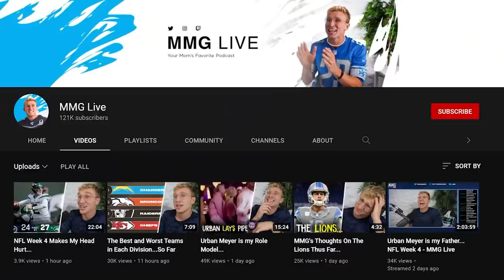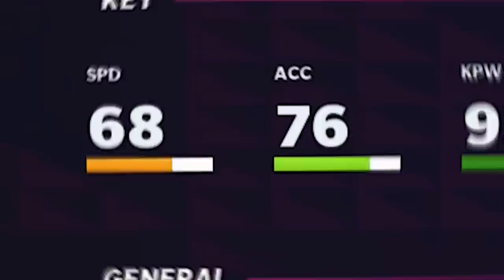Winning Online With ONLY Justin Tucker...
if you say 66 in the comments ur actually beta - Thank you to CandyCrushAllStars for sponsoring this video. Make sure to click the link and enter the All Stars Tournament